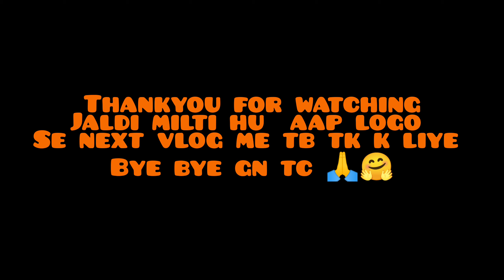Part2 Mami ka new look || kaisi lg rhi Mami comment me jarur batana aap log dosto☺️